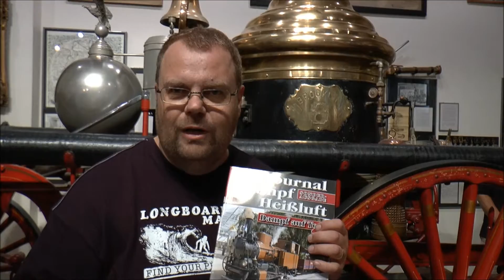New York City Fire Museum - Journal Dampf & Heißluft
Die Redaktion vom Journal Dampf & Heißluft (Neckar-Verlag) überreichte im September 2014 dem New York City Fire Museum ein Belegexemplar der Sonderausgabe "Dampf auf Tour 2". Zu sehen sind in diesem Video unter anderem die beiden im Museum ausgestellten Dampffeuerspritzen.